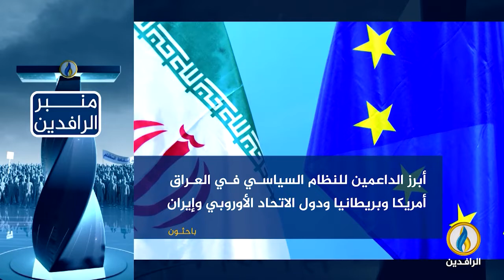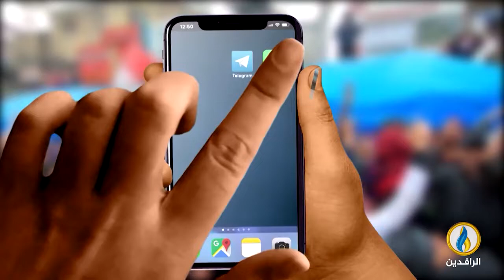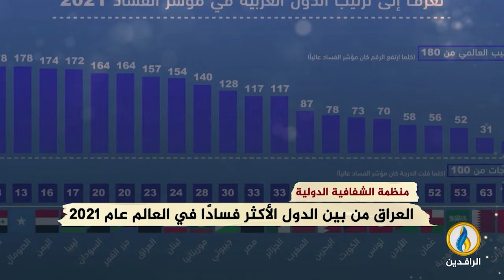منبر_الرافدين | كيف يرى العراقيون الموقف الدولي مما يجري في العراق؟